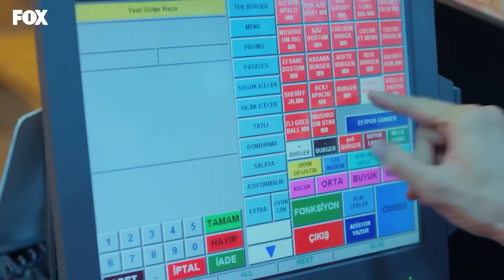Наша история 35 Серия (Русский Дубляж)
(Русский Дубляж)

Наша история начинается с семьи, борющейся за выживание в одном из беднейших районов города, и с Филиз, старшего ребёнка в этой семье, которая почти стала как мать семьи… Филиз, которая с тех пор, как мать бросила их, заботится о своих 5 младших братьях и сестрах. Несмотря на их отца-алкоголика Фикри, она заботится о своей семье не жалуясь на жизнь,. Как и Филиз, её братья и сестры - сильные и честные ребята, которые никогда не впадают в уныние, научились заботиться о себе; младший ребёнок после Филиз - одаренный Рахмет, младше него идёт  - Хикмет, который уже находится в сложной запретной любви, а младше него - сознательная и эмоциональная Кираз, младше неё Фикрет и самый младший ребёнок 1,5-летний Исмет.

В ролях: Хазал Кая, Бурак Дениз, Реха Озджан, Ягыз Джан Коньялы, Неджат Уйгур, Зейнеп Селимоглу, Алп Акар, Омер Севги, Мехмет Корхан Фырат, Несрин Джавадзаде, Мелиса Донгел, Берен Гёкйылдыз.

ТВОРЧЕСКИЙ КОЛЛЕКТИВ
Производство: MEDYAPIM
Сценарий: Эбру Коджаоглу - Верда Парс
Режиссер: Корай Керимоглу
Исполнительный продюсер: Диренч Аксой Сидар